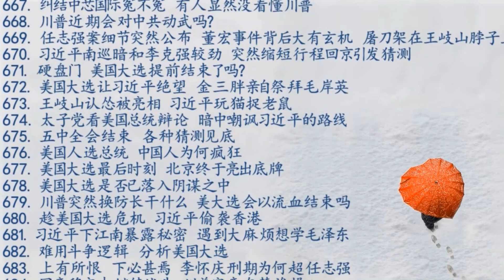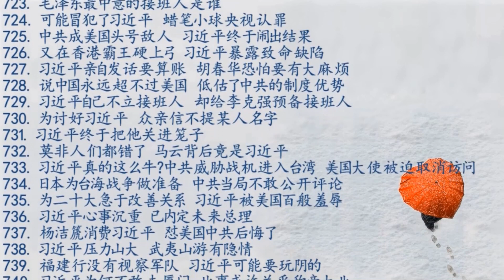习近平为何不敢去厦门 此事或许关乎称帝大业 2021.03.28.740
习近平真是唯物主义者吗，为何他有那么多的忌讳？